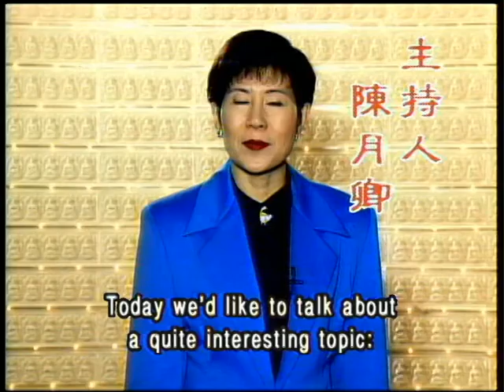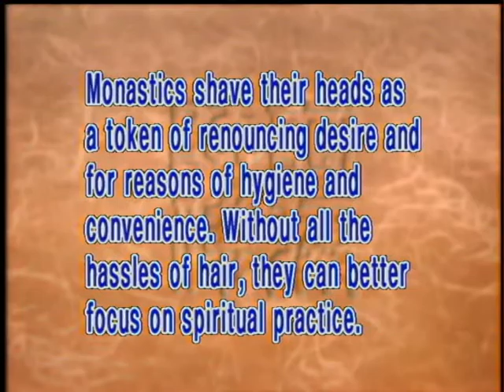Why do monks and nuns have to shave their heads?(GDD-382) DVD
In ancient India it was a custom for practitioners to shave their heads to show they'd renounced the five desires, for our hair adorns our body and so it can be said to stand for sensual desire. Hair also symbolizes our mental affliction as well as our attachment to worldly affairs and emotions and so shaving our heads symbolizes that we want to eradicate our afflictions and suffering.